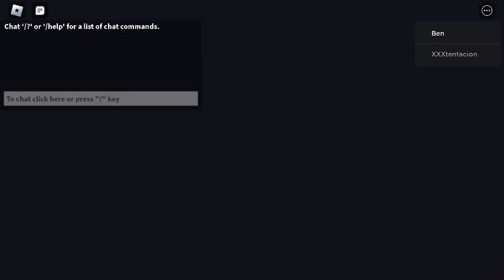6 SUB SPECIAL (doors)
today im a bit late to this game but its called doors youve probaly heard of it